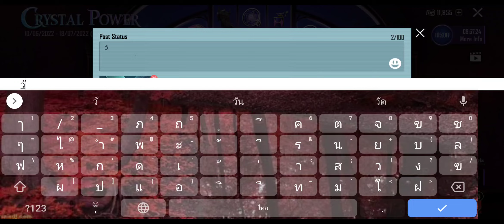PUBG MOBILE - 3,800 UC for Crystal Power Spin!!